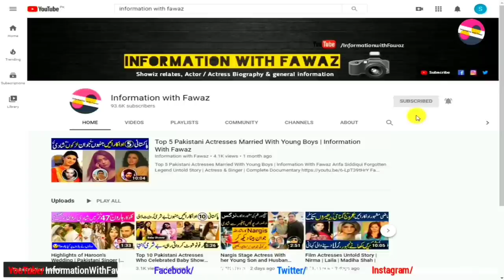Sonia Khan Former Pak Film Actress Hidden Story | Facts of leaving Lollywood